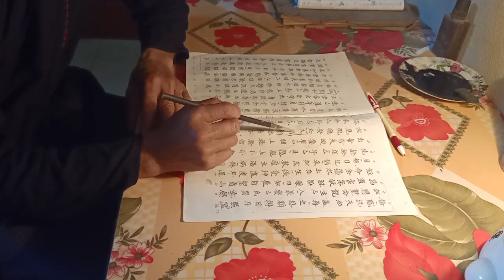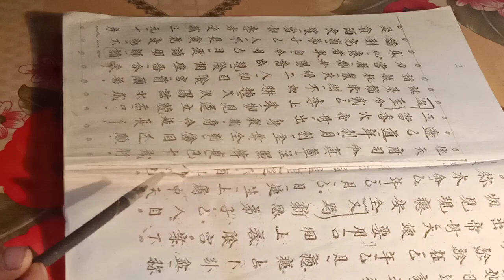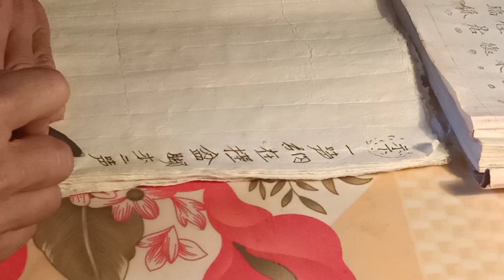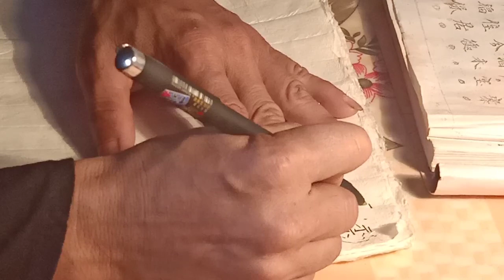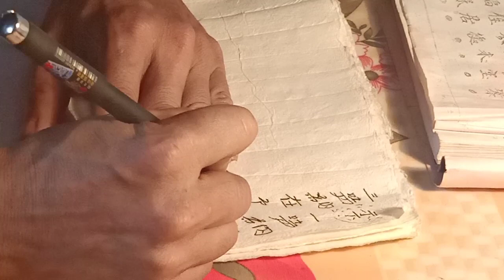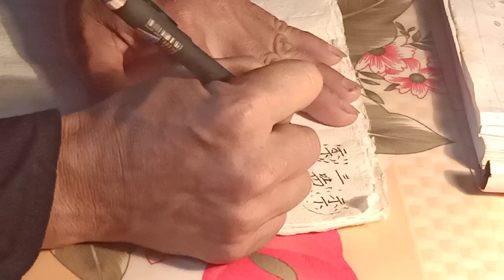Dạy học chữ nho của người (Dao Thanh Y)Bài 1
Đây là một phần góp phần vào để  giữ gìn bản sắc văn hóa dân tộc dao thanh y